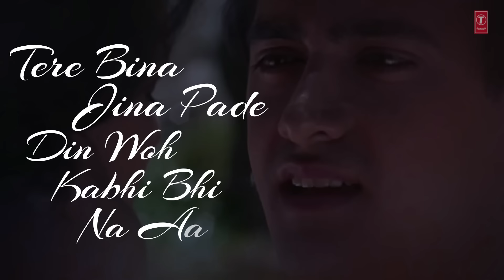"Humne Ghar Chhoda Hai" Lyrical Video | Dil | Sadhana Sargam,Udit Narayan | Aamir Khan,Madhuri Dixit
Presenting "Humne Ghar Chhoda Hai" lyrical video song in the voice of Sadhana Sargam, Udit Narayan from Hindi movie "DIL" starring Aamir Khan, Madhuri Dixit on T-Series Bollywood Classics.

Song : Humne Ghar Chhoda Hai
Movie : Dil
Star Cast : Aamir Khan, Madhuri Dixit, Anupam Kher
Singer : Sadhana Sargam, Udit Narayan
Music Director : Anand Milind
Lyrics : Sameer
Music Label : T-Series